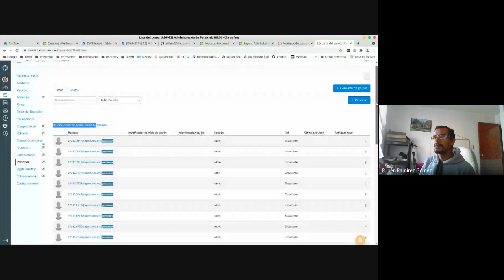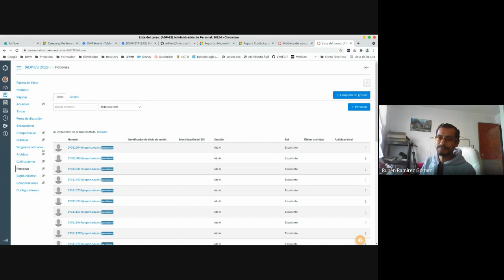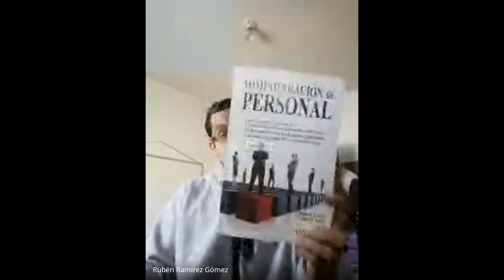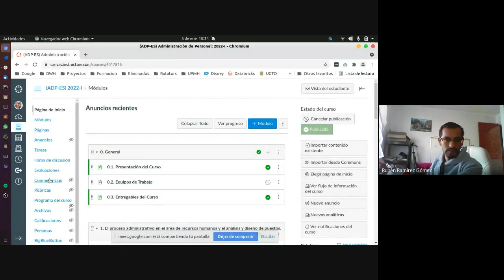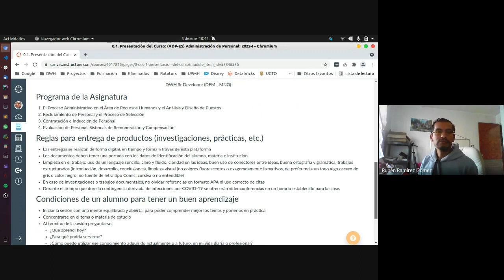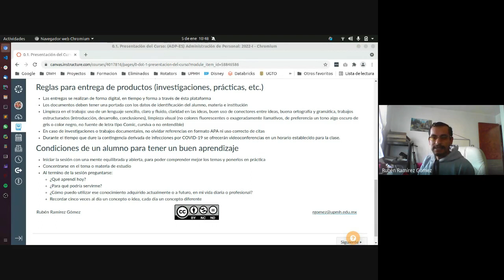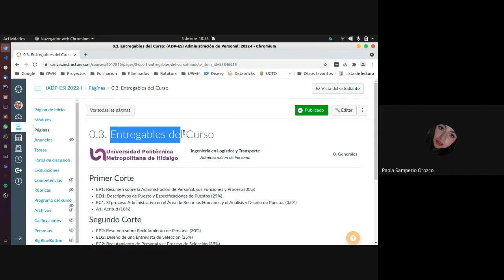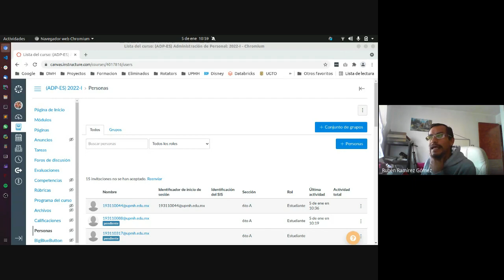Admin. Pers. - 05/01/2022 - 6A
UPMH - ILT